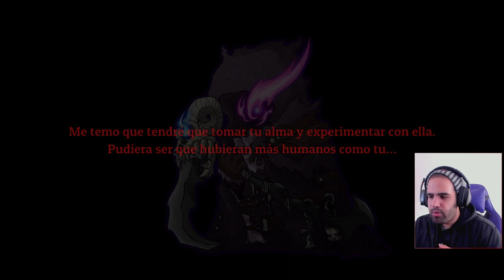UN ROGUELIKE COQUETO Y DESAFIANTE • Lost Castle